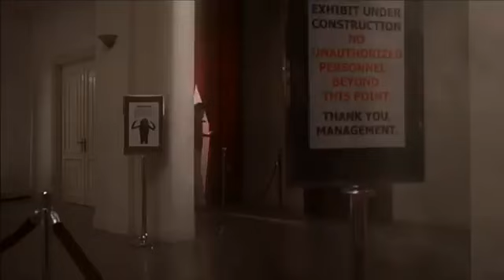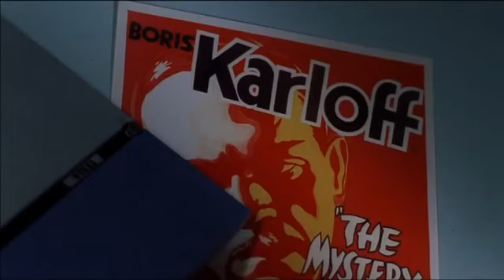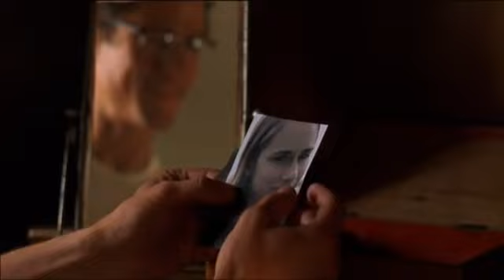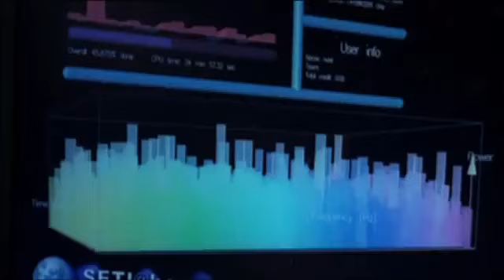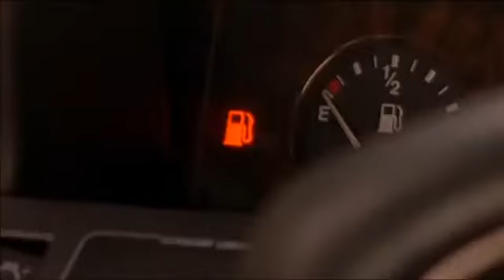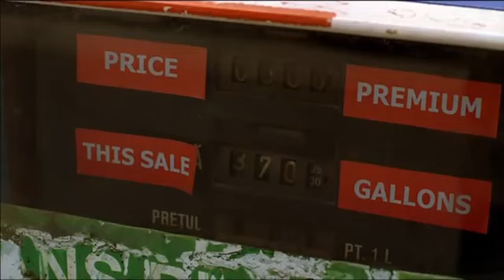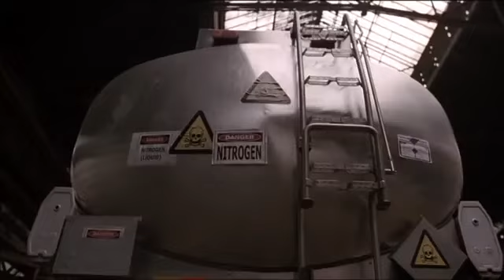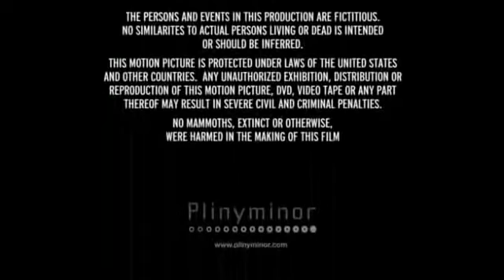#070# Mammoth (2006)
Sinopsis:
Un meteorito se estrella en el museo de Historia Natural de una pequeña ciudad de Louisiana y la fuerza alienígena que se esconde en su interior logra despertar la furia de un mamut congelado hace más de 40.000 años. Las fuerzas especiales tienen órdenes de detener la amenaza de la criatura a toda costa. Para ello tienen 17 horas; de lo contrario, la ciudad será arrasada. El paleontólogo del museo, el doctor Frank Abernathy, se ve involucrado en la persecución de la bestia prehistórica. Apremiados por el tiempo y por el número de víctimas, la única posibilidad que existe es que Abernathy ayude a los agentes a destruir el trabajo de su vida.

Espero que os guste y que la disfrutéis.